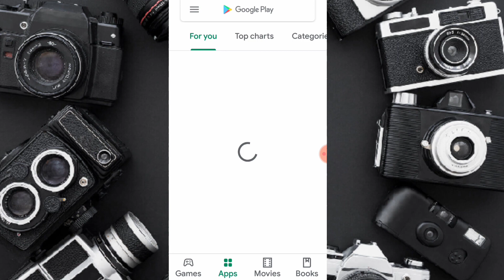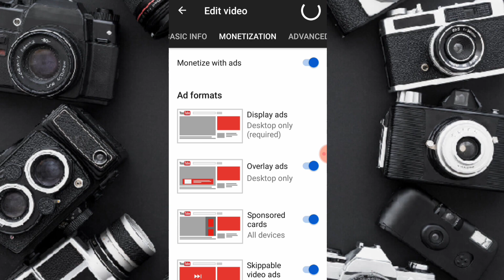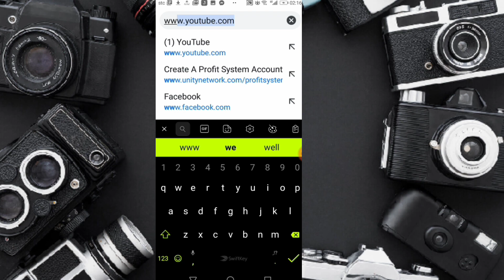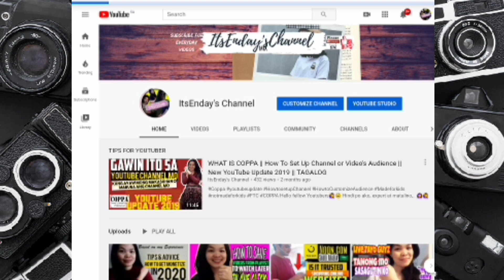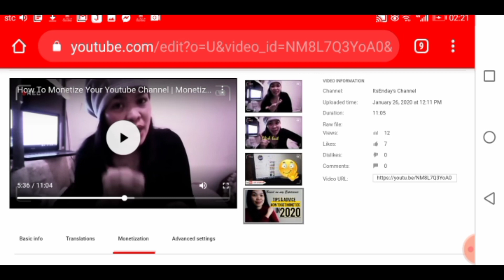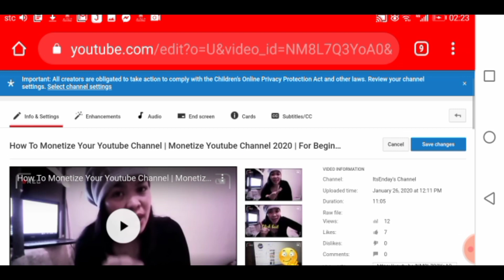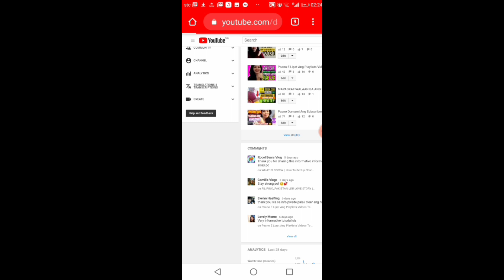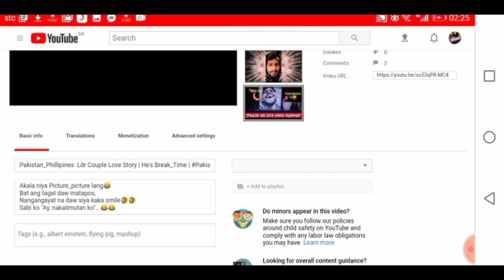☑️2 Paraan Paano maglagay ng Ads sa Youtube Videos 2020 | HowtoputAdsOnYoutubeVideos | Step_by_step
How to Put ads on Your YouTube videos in 2020.Its So quick and easy Basta sundan mo lang ang step by step na itinuro ko at make sure na mapanood ito hanggang sa huli upang malaman mo ang importanteng sasabihin ko sa video na ito.. Basta sundan mo lang ang ituturo ko alam ko na matutunan mo ito paano..

Thank You for supporting my channel Guyz.. ❤️